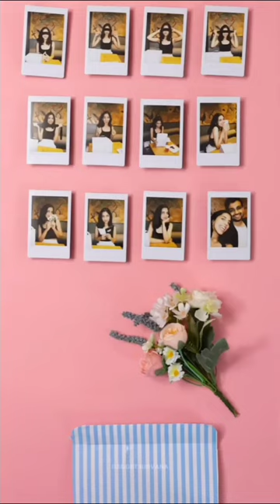best camera with printer